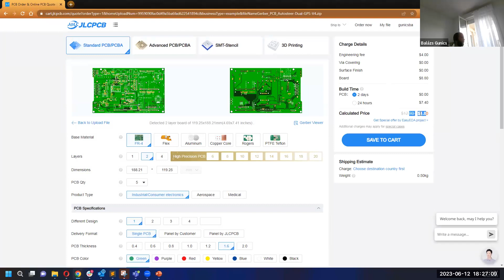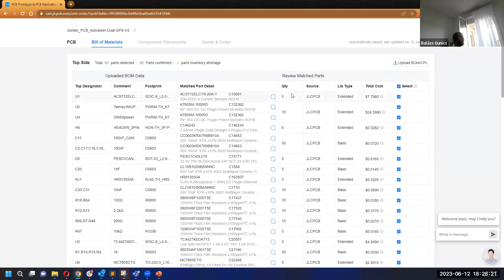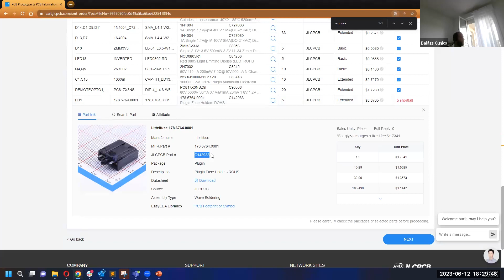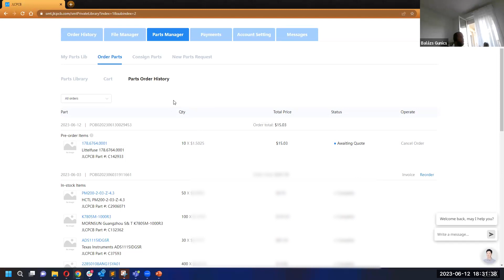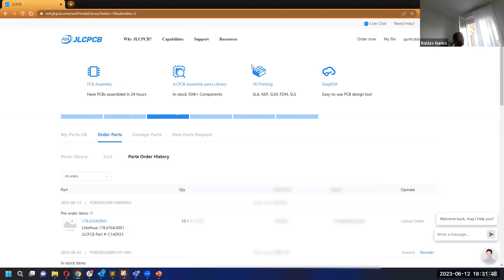AgOpenGPS: V4.1 Standard alaplap rendelése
Ingyenes RTK pedig erre:
NTRIP szerver: caster.centipede.fr
NTRIP port: 2101
User/jelszó: centipede/centipede